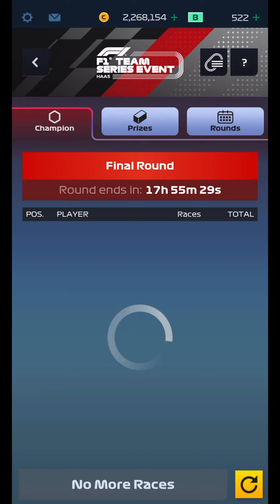Safety Car Of Dreams!! | Haas Gp Final Round | F1 Clash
This video comes to you somewhere in the Sea as I cruise from England to France. We have managed to do some races so how have we got on? Keeping it short as so difficult to upload anything!